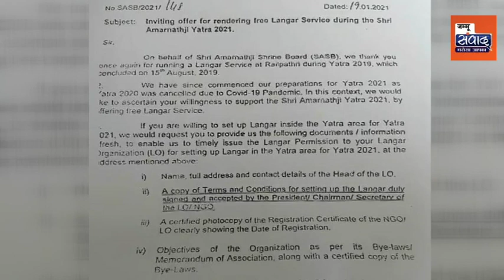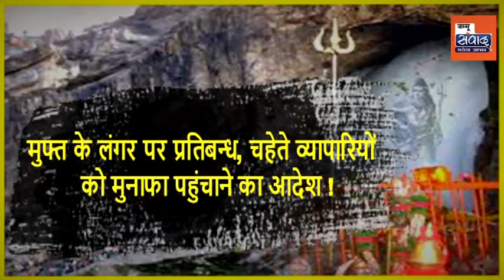Amarnath Yatra पर तुगलकी फरमान, श्रद्धालुओं के लिए लंगर नहीं लगा पाएंगे। | Jammu News |Jammu Samvad